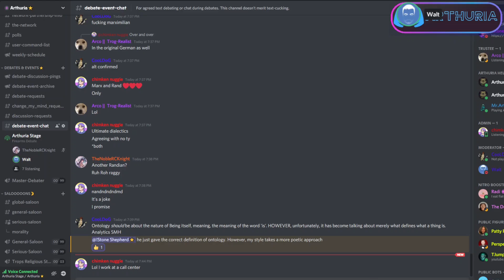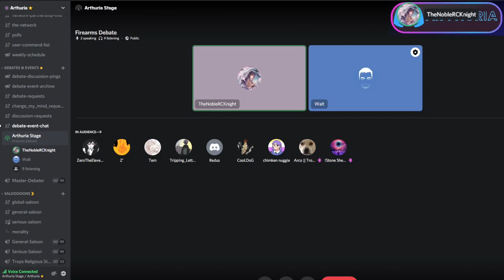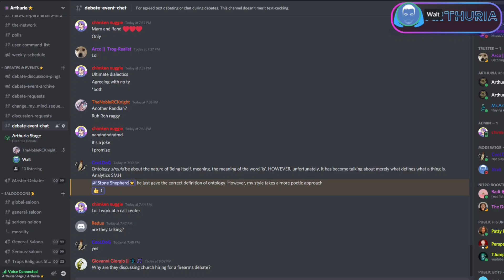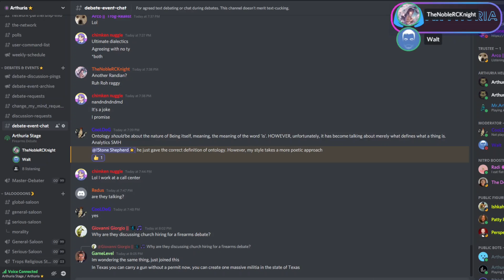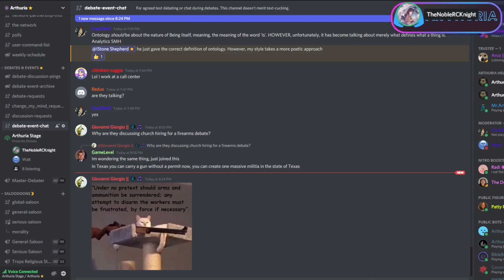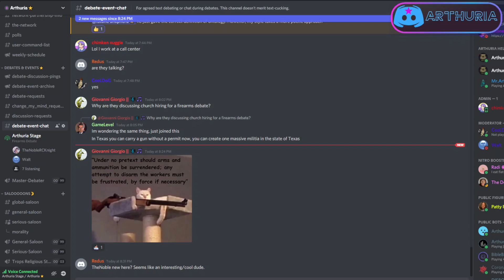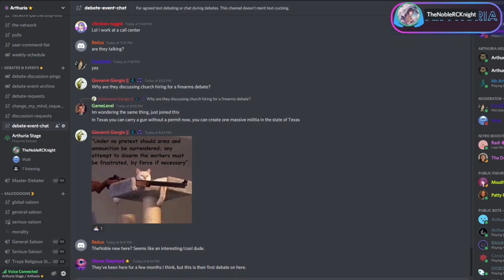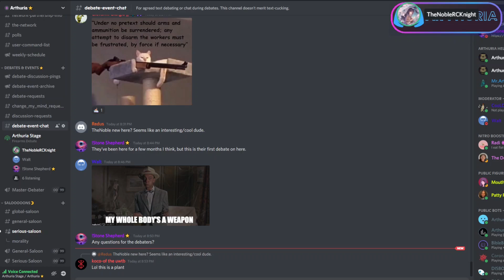Should The U.S Protect Worker's Rights to Carry Firearms? | TheNobleRCKnight Vs Walt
For this debate, Noble took the view that It is necessary in the US to provide protection for the worker against workplaces that would discriminate on the worker's carry/ownership status of a firearm. Walt took the opposition.